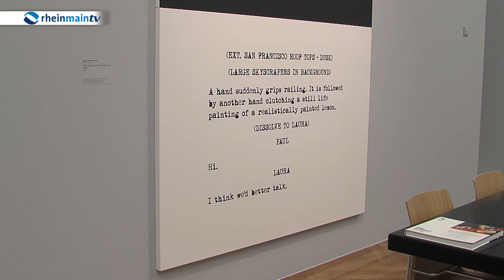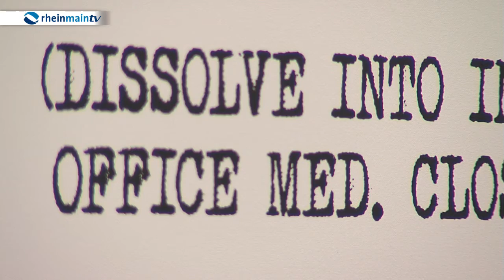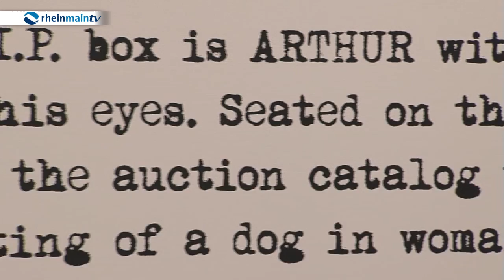John Baldessari - The Städel Paintings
Bevor sich das Städeljubiläumsjahr dem Ende neigt, wartet das Museum noch mit einer letzten großen Ausstellung auf: Einer der bekanntesten zeitgenössischen US-Künstler, John Baldessari, hat zu einzelnen Werken der Städelsammlung eine neue Serie geschaffen. Diese wird nun in der Ausstellung „John Baldessari. The Städel Paintings“ gezeigt.